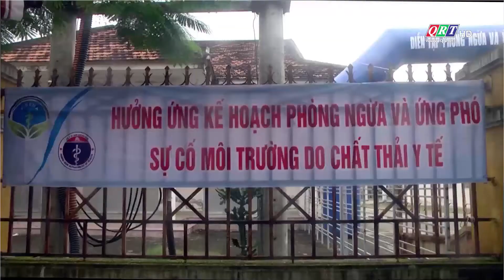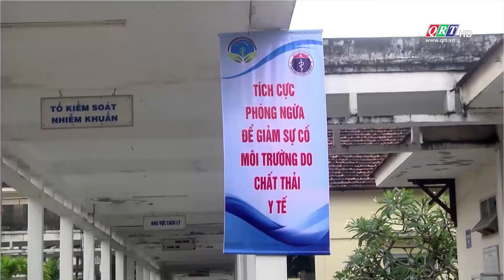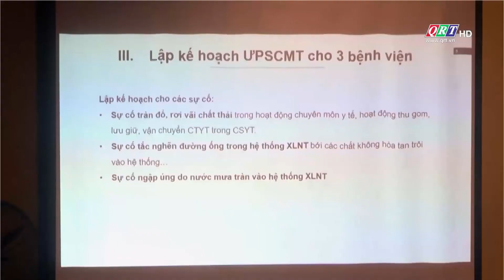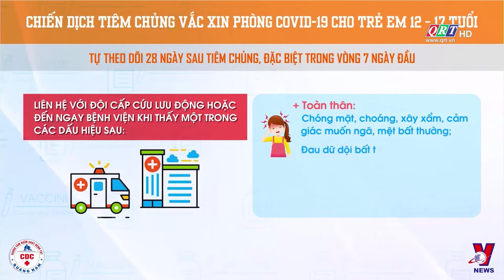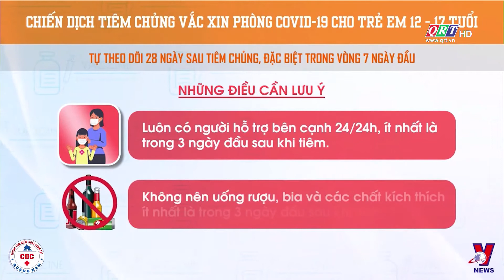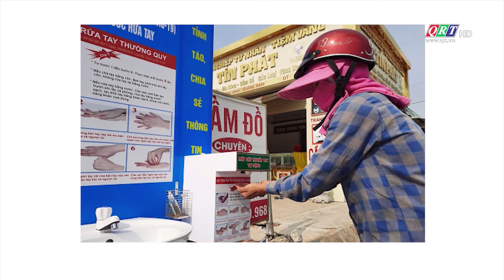Sức khỏe cho mọi người | 04-01-2022 | QRT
Sức khỏe & Đời sống || Truyền hình Quảng Nam - QRT